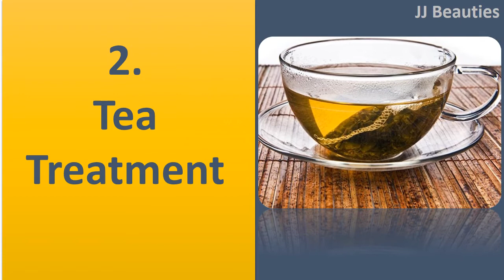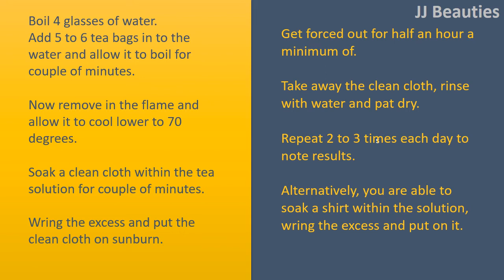Tips To Use Tea Bags For Sunburn - How To Treat Sunburn Naturally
Tea Bags for Sunburn.

Tea Bags.
Bring water to boil.
Remove in the flame and add 1 to 2 tea bags in it.
Allow it to steep for 15 to 20 minutes.
Wring the tea bags and put them around the affected area.
Leave until they dry up.
If you wish to keep for additional time, wet the tea again with water or tea solution and repeat the applying.
Repeat the applying couple of times each day.
Alternatively, you are able to chill the tea bags for couple of minutes and make an application for extra cooling effect.

Tea Treatment.
Boil 4 glasses of water.
Add 5 to 6 tea bags in to the water and allow it to boil for couple of minutes.
Now remove in the flame and allow it to cool lower to 70 degrees.
Soak a clean cloth within the tea solution for couple of minutes.
Wring the excess and put the clean cloth on sunburn.
Get forced out for half an hour a minimum of.
Take away the clean cloth, rinse with water and pat dry.
Repeat 2 to 3 times each day to note results.
Alternatively, you are able to soak a shirt within the solution, wring the excess and put on it.

Tea with Mint Leaves.
Boil 1 quart water.
To some bowl add 5 tea bags (remove the strings) and three glasses of fresh mint leaves.
Add steamed 1 quart water in to the bowl.
Cover the bowl and allow it to steep to have an hour.
Strain the Combine and allow the solution chill within the refrigerator for couple of minutes.
Dip cotton pads or soft cloth and put it on around the sunburn impacted quantity.
Get forced out until it dries.
Take away the cloth and pat dry.
Rinse with water only when necessary.
Repeat the applying several times each day.
Alternatively, you are able to pour or absorb the Combine for relief.